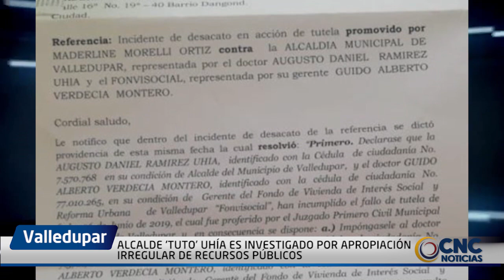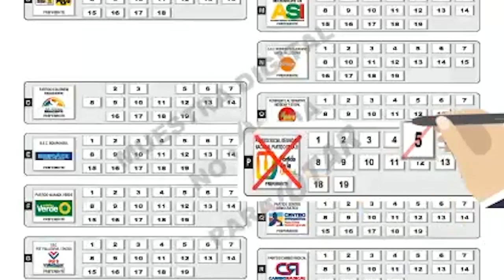ALCALDE ‘TUTO’ UHÍA ES INVESTIGADO POR APROPIACIÓN IRREGULAR DE RECURSOS PÚBLICOS